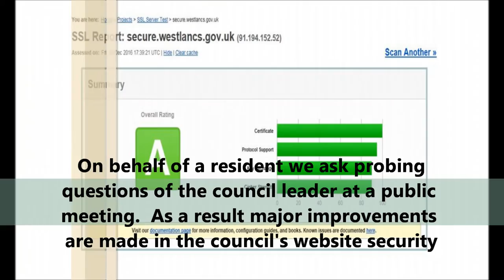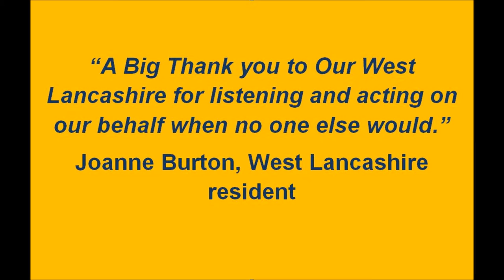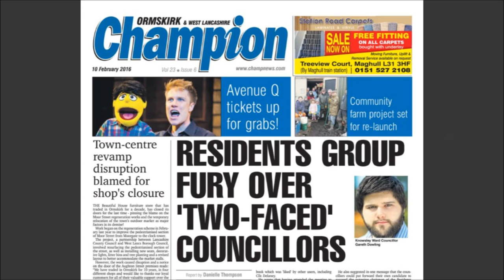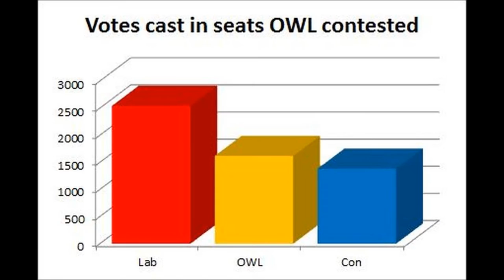owl annual report 2016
Our West Lancashire's Annual Report for 2016 - our work, achievements, impact and growth.  Why not join us?